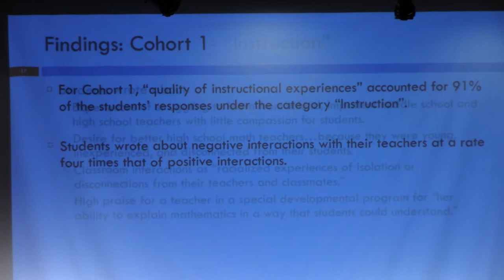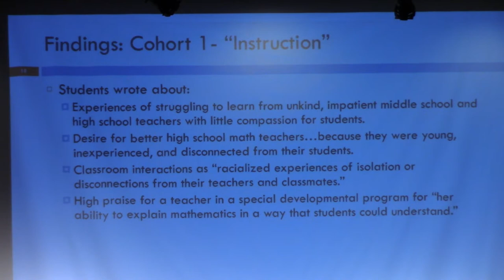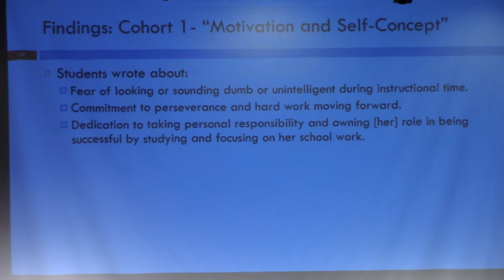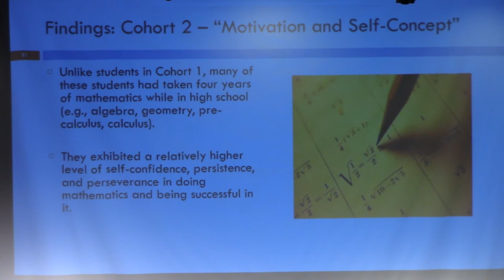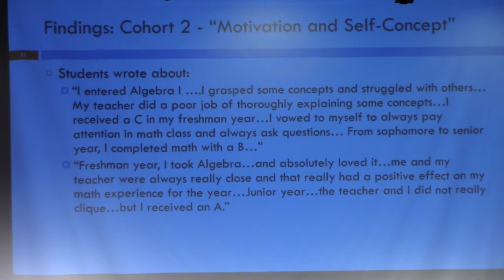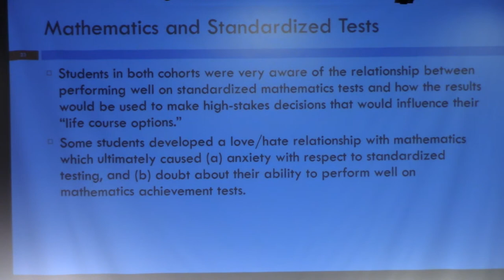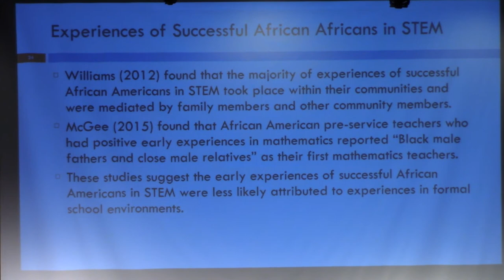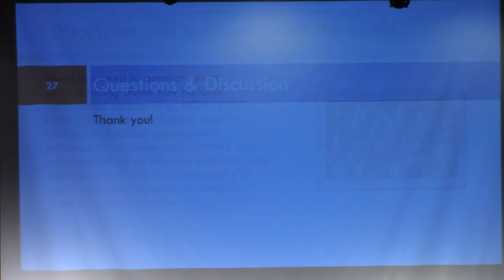The Shape of the River: Studies of Equity in Mathematics, part 3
Answering the Call to Re-humanize Mathematics: Two Projects
Kelly MacArthur, University of Utah

In Their Own Voices
Factors that Affect Mathematics Learning of a Group of African American Rising Freshman
Gerunda Hughes
Deena Khalil, Howard University